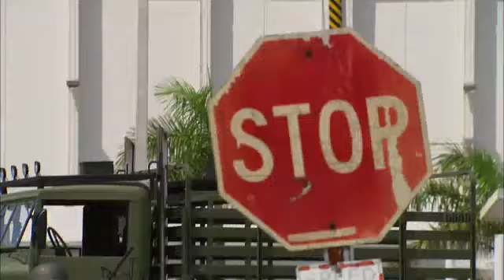Corazon Valiente Capitulo 138 Parte 5